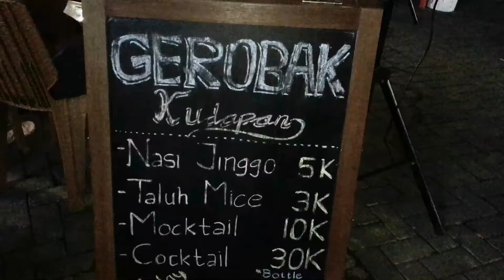Angkringan Gerobak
Tempat santai live music  di jl Purigading B2/2 Jimbaran Kuta Selatan Badung Bali